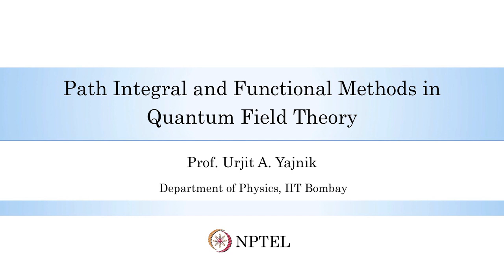Course Introduction: Path Integral and functional methods in quantum field theory